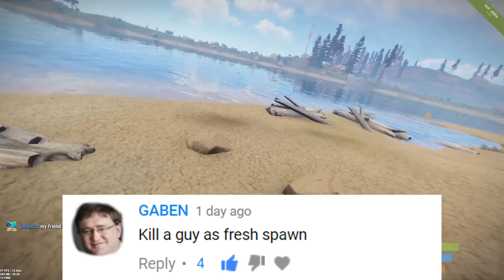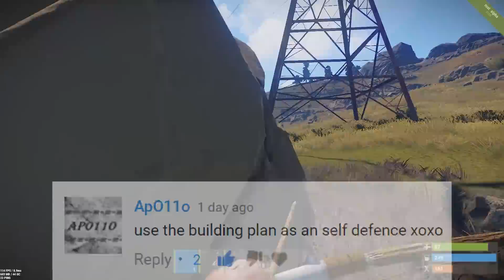Rust New Serie Take Your Challenges (TYC 1) - BekerMelk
Starting my new serie, Take your challenges! Today i'll show you how it works and some examples (yes i know these are easy challenges :D)
I hope you guys enjoy it and will make this happen. Please comment your challenge and see if i can complete it ;)

My Specs:

BenQ 28"inch" Monitor
GPU: Nvidia geforce 1070 8GB
IntelCore i5-6400 (not overclocked)
250GB SSD + 1TB HDD
16 GB DDR4 Ram.
Powersupply: ?? idk ??

"i still don't have a intro, if you don't like intro's just tell me, then i won't add it."

Any suggestions? Always welcome!